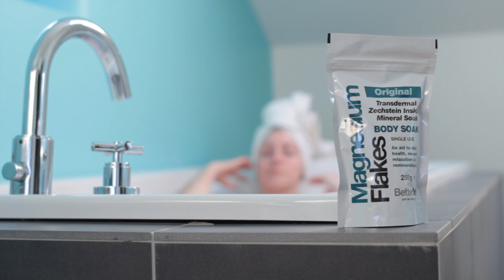Why do I need magnesium?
Andrew Thomas, founder of BetterYou, discusses why our bodies need the mineral magnesium and its importance in over 300 chemical actions within the body.